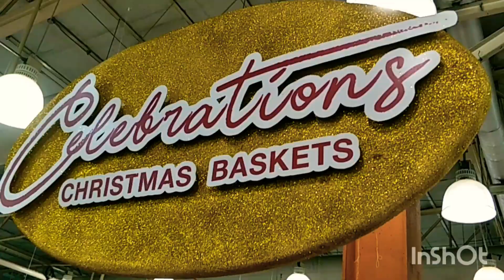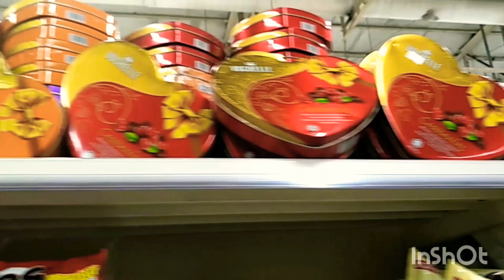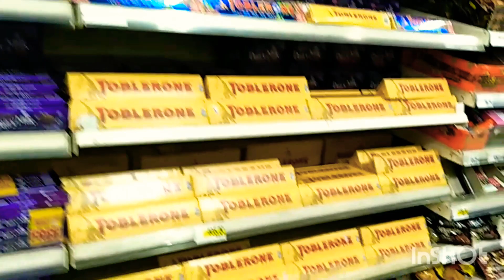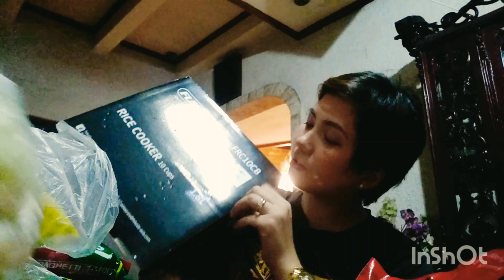Vlogmas Day 16 Shopping tayo ng Appliances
My son accidentally deleted my upload earlier so i have to upload this again.

Sorry for the inconvinience guys!